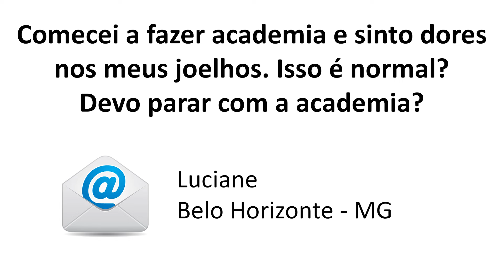DOR NO JOELHO: DEVO PARAR COM A ACADEMIA?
O DR. ADRIANO KARPSTEIN, médico ortopedista especialista em Cirurgia de Joelho e Medicina Esportiva, responde uma pergunta sobre DOR NO JOELHO E ACADEMIA DE GINÁSTICA.

Olá, tudo bem? Meu nome é ADRIANO KARPSTEIN. Eu sou MÉDICO ORTOPEDISTA ESPECIALISTA EM CIRURGIA DE JOELHO e MEDICINA ESPORTIVA.

Nesse vídeo eu vou responder a pergunta da Luciane, que é de Belo Horizonte, Minas Gerais. Ela pergunta:

" Comecei a fazer academia e sinto dores nos meus joelhos. Isso é normal? Devo parar com a academia? "

Luciane, tudo bem? Obrigado pela sua pergunta. Ela é muito importante. Isso acontece com muita gente.

Não é normal sentir dor no joelho. A dor indica que alguma coisa não está bem. Eu sugiro que você consulte um ortopedista especialista em joelho para ver o que está acontecendo. Pode não ser nada de sério, mas também pode ser uma lesão. Nesse caso, o diagnóstico e o tratamento precoces podem evitar grandes problemas para você no futuro. Enquanto você aguarda a sua consulta, pode frequentar a academia, mas evite fazer exercícios que provocam dor nos seus joelhos.

Visite o nosso site ou a nossa página no Facebook para saber mais.